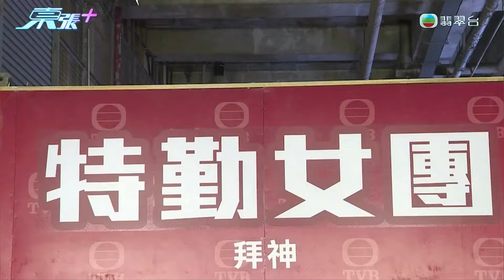新劇《特勤女團》三女神現「最萌身高差」 Yumi首度拍劇獲邵美琪關禮傑大讚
張曦雯(Kelly)、陳瀅及羅毓儀(Yuki)為新劇《特勤女團》拍攝，有一定身高差距的三人於劇中組成女團，反而擦出火花！

而首次拍劇的鍾柔美(Yumi)則夥拍回巢的邵美琪以及關禮傑飾演一家三口。雖然是首次拍劇，但童星出身的Yumi絕對能夠駕輕就熟，兩名前輩均對Yumi讚不絕口！

?utm_medium=Socialmedia&utm_source=yt&utm_campaign=scoopplus